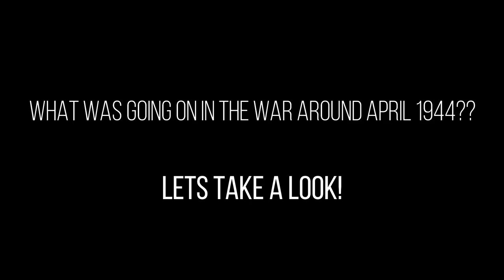Historical Interlude. Educational Episode 1. Gabby Gabreski Ep 5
We did something a little different in this one.  Taking a break from the fictional story and missions to explore what was going on in history during the war.  It is April 19th 1944 in our series so we spent some time talking about the end of "The Little Blitz" which ended in April.

Music from Uppbeat (free for Creators!)